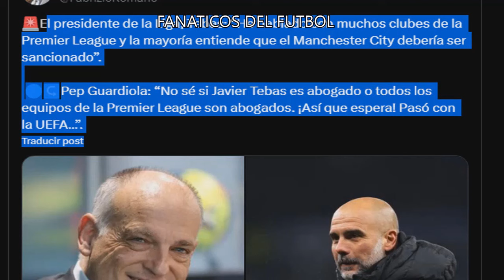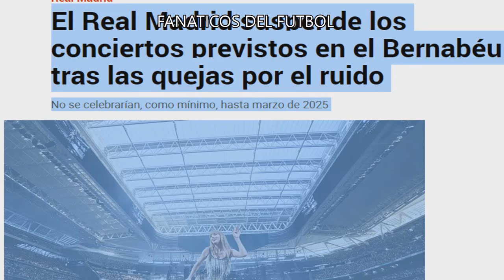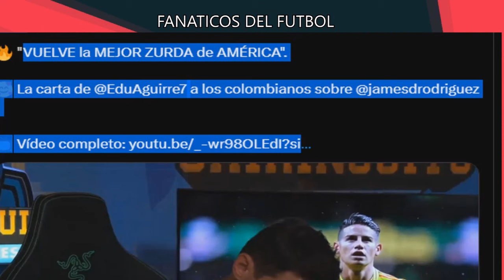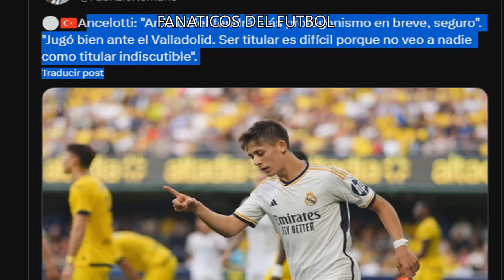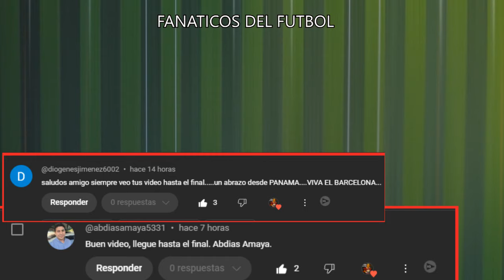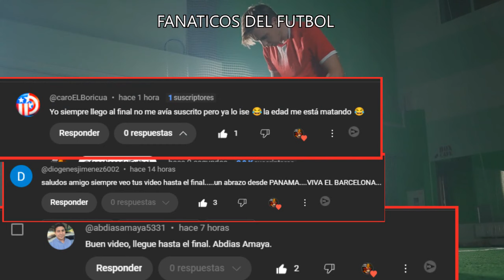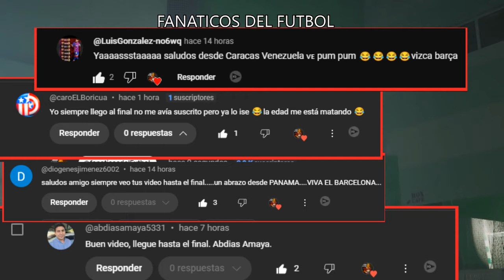💥EXPLOTO TODO EN ESPAÑA, GOLPE INSUPERABLE AL MADRID, GUARDIOLA DESTRUYE A. y MAS...Futbol Hoy 💣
💥EXPLOTO TODO EN ESPAÑA, GOLPE INSUPERABLE A FLORENTINO, GUARDIOLA DESTRUYE A. y MAS...Futbol Hoy 💣

Unete a mi Grupo en Facebook y Comparte Con La Comunidad

Si Quieres Apoyarnos Economicamente con lo que salga de tu corazon hazlo

Noticias Futbol,
real madrid,
barcelona,
cracks,
messi,
champions league,
cristiano ronaldo,
noticias futbol hoy,
resumen partidos,
polemicas futbol,
robos,
arbitros,
lamine yamal,
guardiola,
 flick
futbol hoy
Futbolhoy
Fichajes